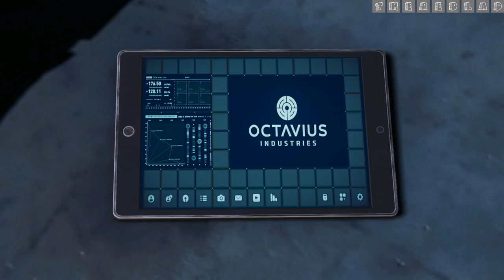Marvel's Spider Man (2018) : A Fresh Start [Mission 16] {Walkthrough/Gameplay}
Spider-Man (2022)
Mission 16 : A Fresh Start
[No Commentary]

2018’s Marvel’s Spider-Man was critically acclaimed upon release and even got great scores in our review. For those that haven’t had the chance to experience the game in anticipation of a PC release all these years, we can safely say the wait is worth it. Additionally, the game will also run on the Steam Deck for some on-the-go web-slinging action.